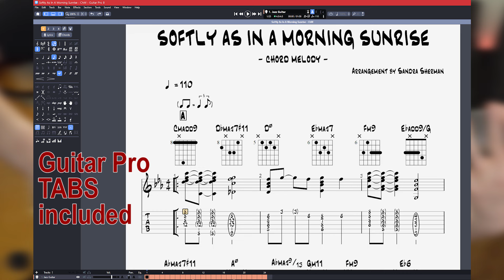Black Friday CHORD MELODY Lesson Bundles for Jazz Guitar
Save 92% on Black Friday Chord Melody Lesson Bundles with up to 153 jazz standards.
✅ 3 Chord Melody Bundles: Beginner, Everything, Update
✅ TABS & notation (most have chord grids too) in PDF & Guitar Pro format
✅ Video tutorials & performances
✅ Swing, Bossa Nova, Blues
✅ ONLY available during Black Friday week!
🎁 Treat yourself this year, you deserve it!

Make your dream come true and start your chord melody adventure today!
Sandra

Enjoy, Sandra :-)